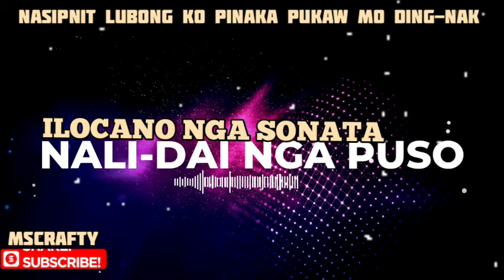ILOCANO SONGS MEDLEY 2024/ TRENDING ILOCANO SONGS/MSCRAFTY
If any of the owners of the music / background used in this remix are not satisfied, please contact me if anything goes wrong:  - Request removal of the video - Add any type of information that belongs to videos (audio OR images - Illustrator, Composer, Publisher, buying links ...) - Editing video belongs to All rights reserved Do not re-upload videos to other channels in any other form!